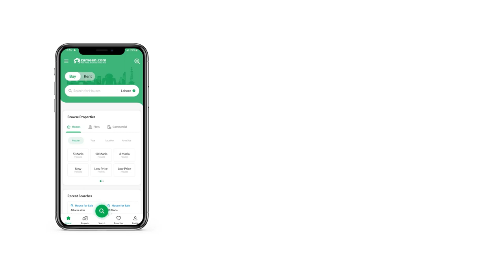622 SQYD PENTHOUSE FOR RENT IN CREEK VISTA PHASE 8 DHA KARACHI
CHANCE DEAL Penthouse AVAILABLE FOR RENT

Creek Vista
 Duplex , POOL , FULL FURNISHED
 Penthouse for rent
 4 bed with maid room
 With swimming pool
 Designated lift
HIGHER FLOOR
IDEAL LOCATION